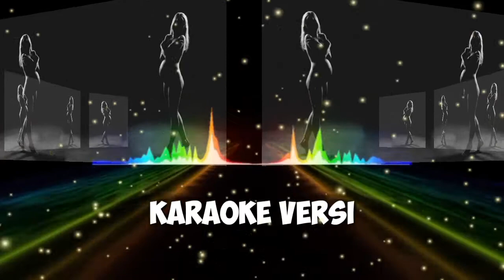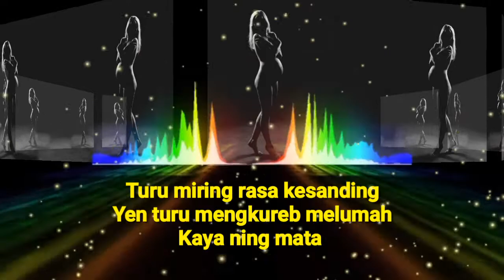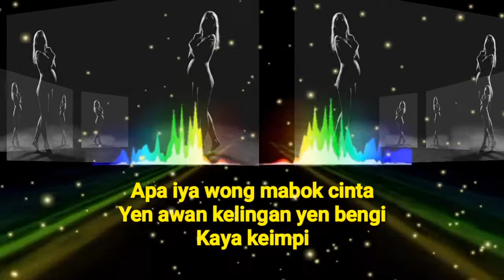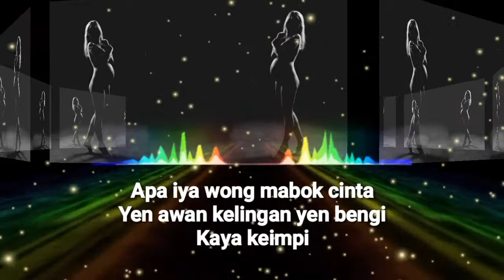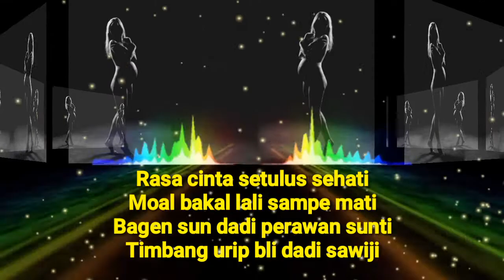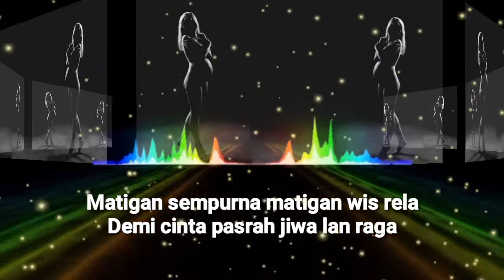APA IYA (KARAOKE LIRIK) - VERSI AKUSTIK PIANO - OST. FILM "METENG ULU"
Versi Akustik Piano

SAYA...